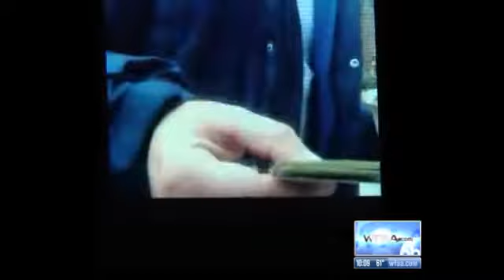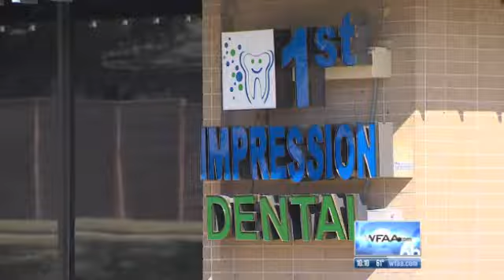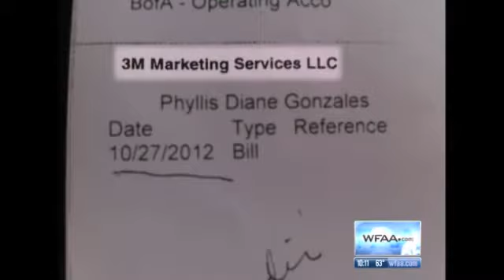WFAA - Dark Side of Dentistry - Update - 12-18-2012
WFAA - Byron Harris update on dentist recruiting patients. Employee uses undercover camera to nail Ali Mostafaie - Air date - December 18, 2012